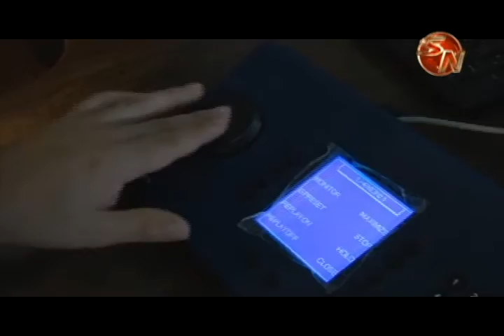Fuerza Pública aprehende a una persona por día tras instalación de cámaras de vigilancia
Según datos de la Fuerza Pública de Pérez Zeledón, desde que se instalaron las cámaras y se monitorea con este nuevo instrumento policial, los resultados son alentadores.

En un mes, en San Isidro de El General, la policía aprehendió a 80 personas, de estas, 57 fue por drogas, seis por delitos a la propiedad y los restantes por asalto, hurto y violencia doméstica.